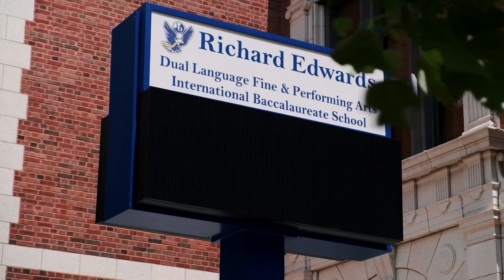Building a Better Chicago with P.L.A.Y.S.